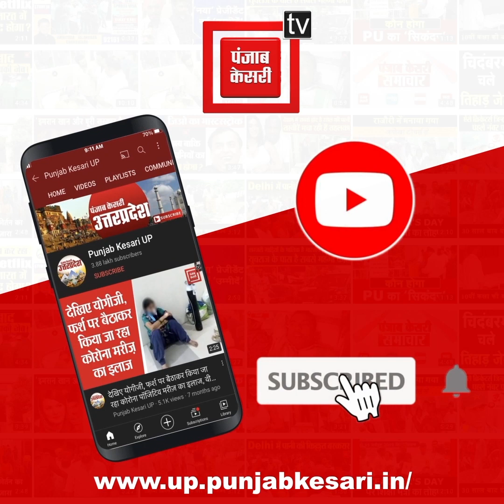Balasore Train Accident: हादसे वाली जगह से गुजरने लगी ट्रेने, देखिए अब कैसा दिखता है नजारा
Balasore Train Accident: हादसे वाली जगह से गुजरने लगी ट्रेने, ड्रोन कैमरे से देखिए अब कैसा दिखता है नजारा